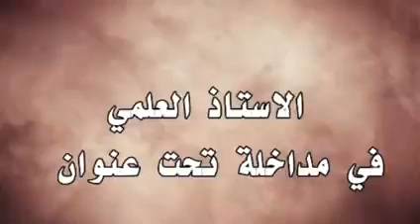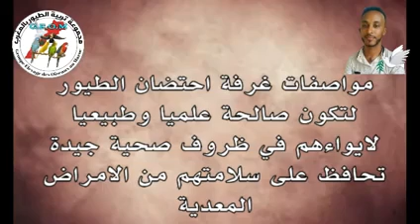_مواصفات غرفة الطيور_ للاستاذ العلمي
تربية الطيور باحترافية